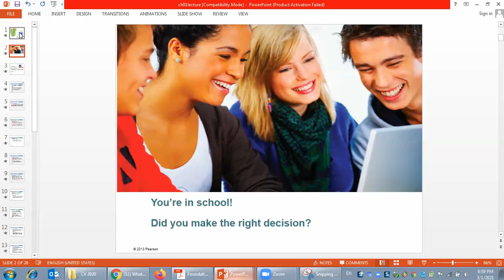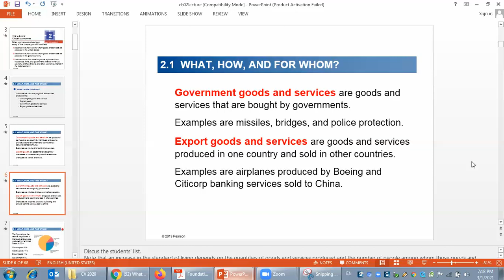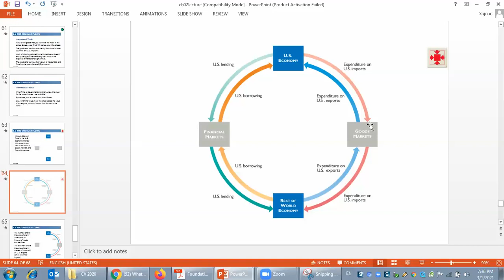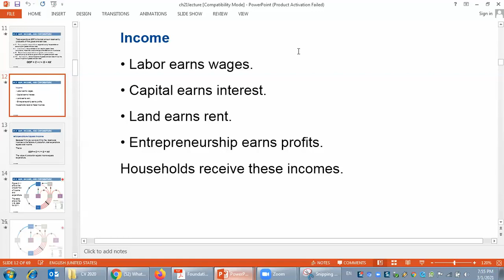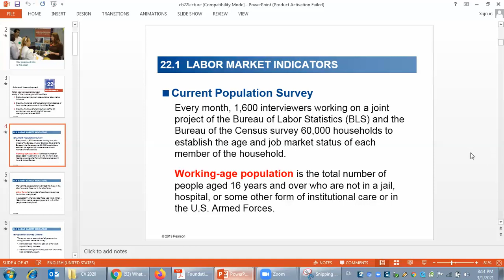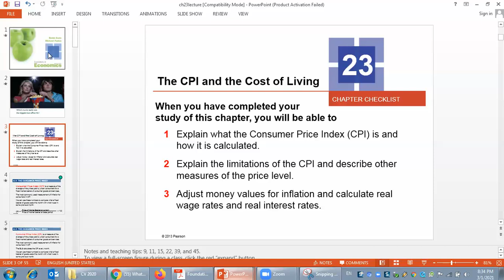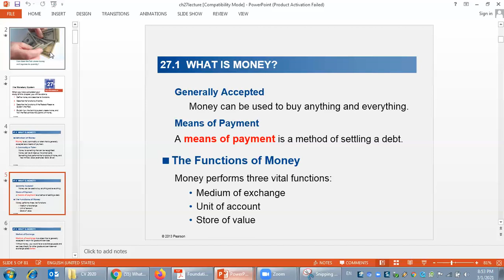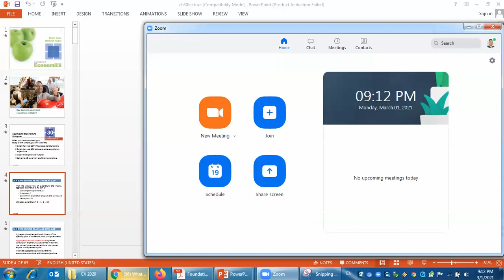Economics Bade | Macro Economics